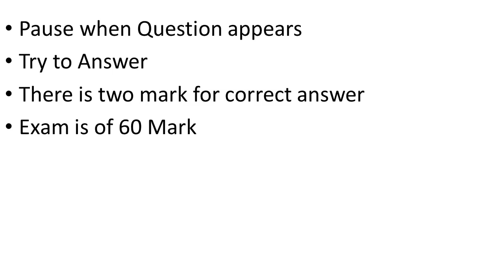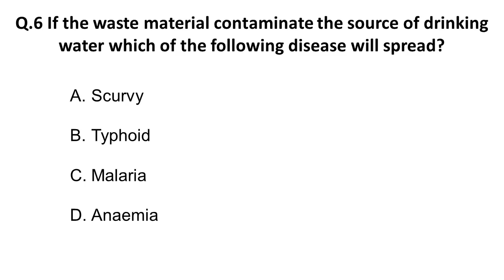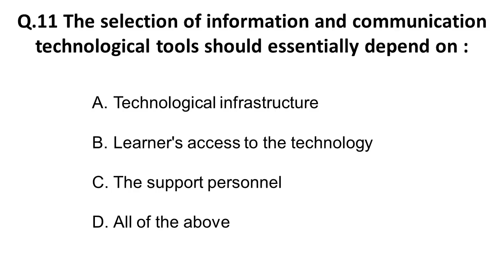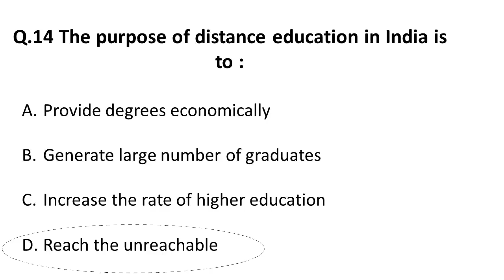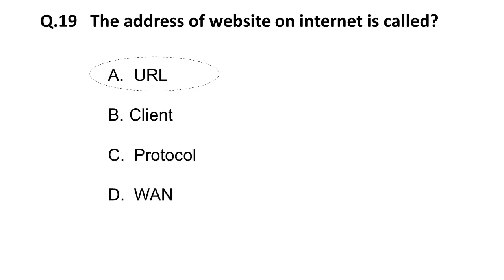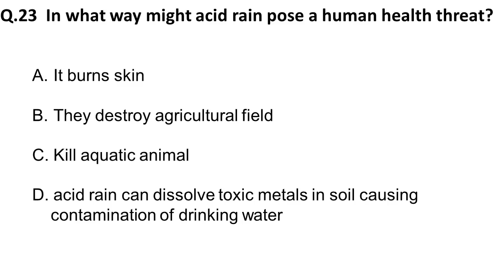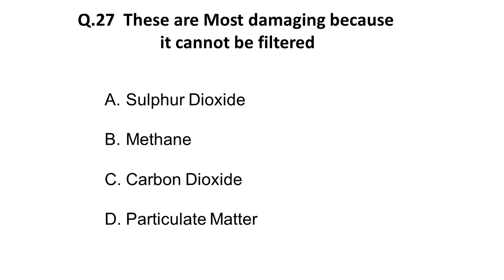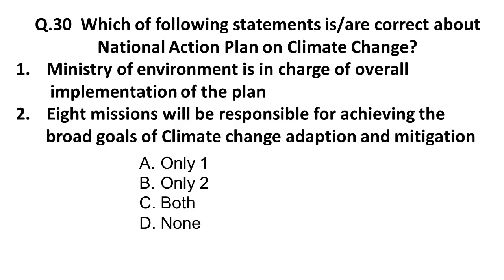Mock Test 6. UGC NTA NET and SET Exam 2019 paper I Teaching Aptitude.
In this video, we have covered UGC  NTA NET and SET EXAM 2019 MCQ for preparation of General Paper 1.

Vist our app for free courses